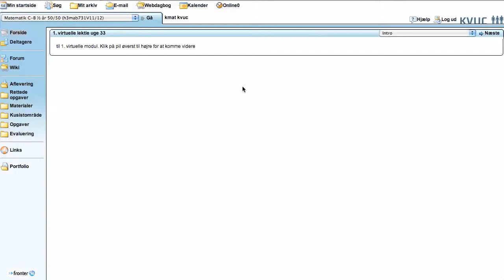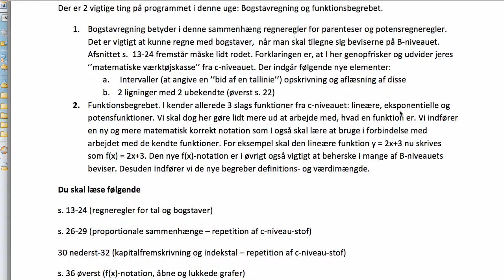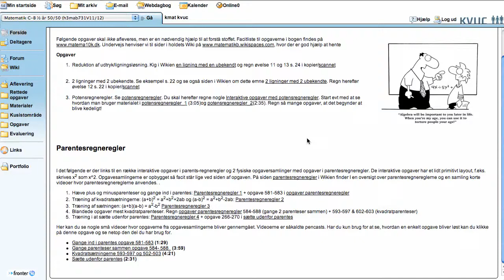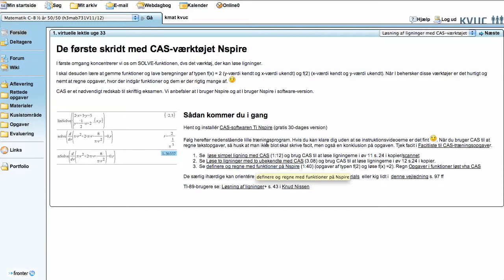virtuel lektie uge 33.mp4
Kort gennemgang af den virtuelle lektie til uge 33 for matematik B 50-50 holdene ved KVUC 2011